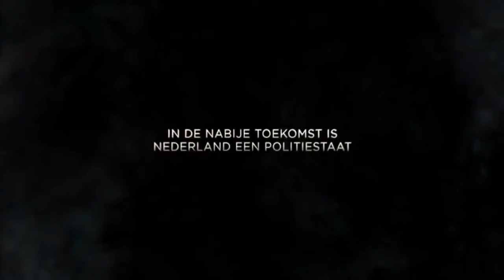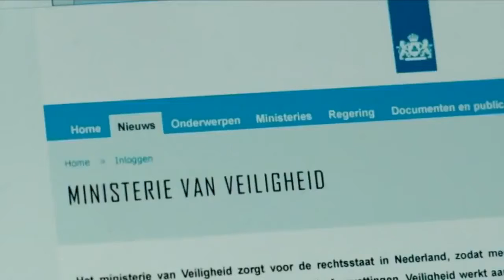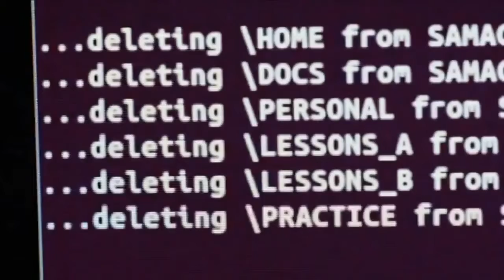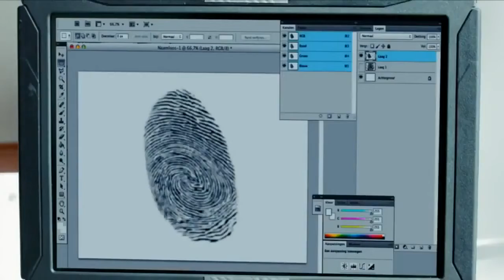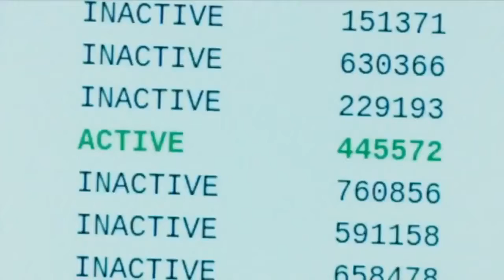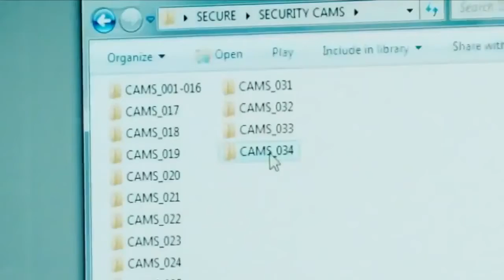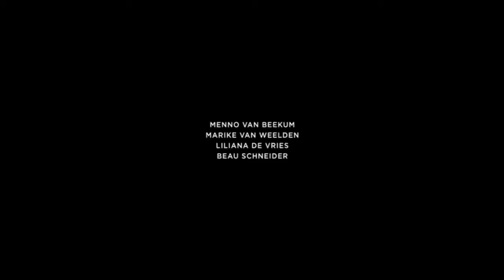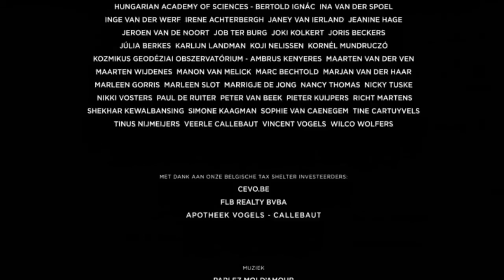Películas de acción|Nuevas Películas de Ciencia ficción 2017|EP.9